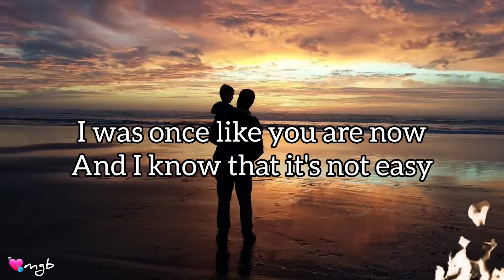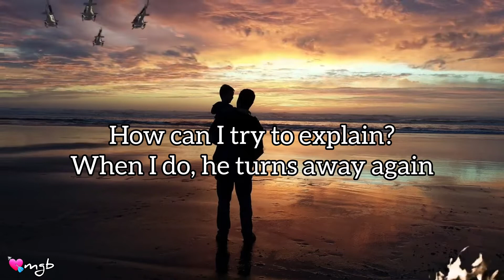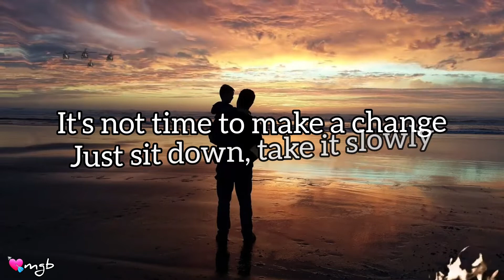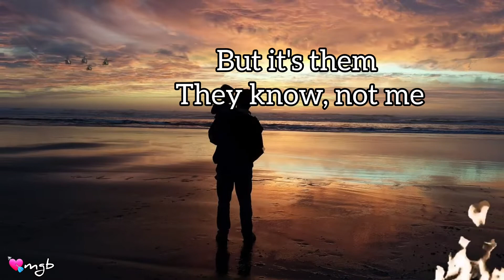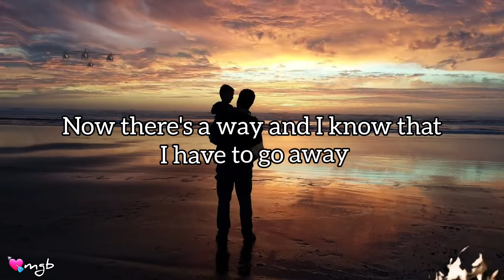Father And Son lyrics official ~ Cat Stevens tribute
"Father and Son" is a popular 1970 song written and performed by English singer-songwriter Cat Stevens.